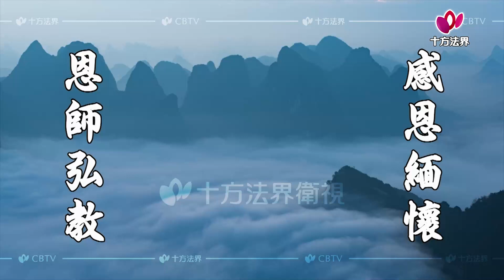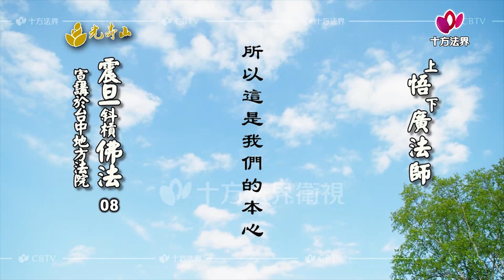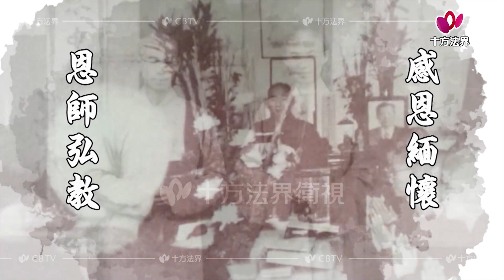悟廣法師 震旦斜槓佛法 第008集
悟廣法師 震旦斜槓佛法
十方法界藉著佛陀的智慧燈塔，讓我們一起同登法船，邁向成佛的彼岸。同心協力一起奮力划行，在佛國淨土的法海中，永續前進。